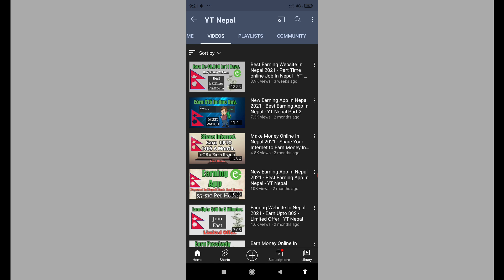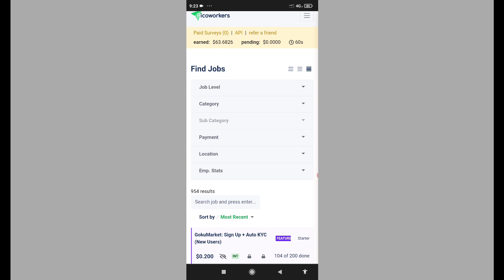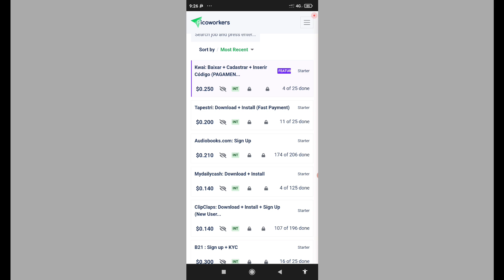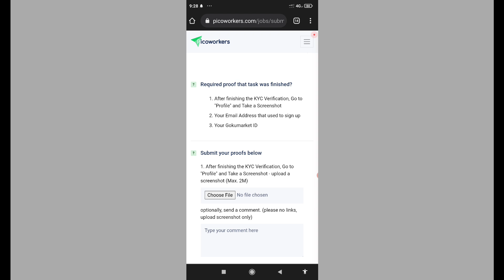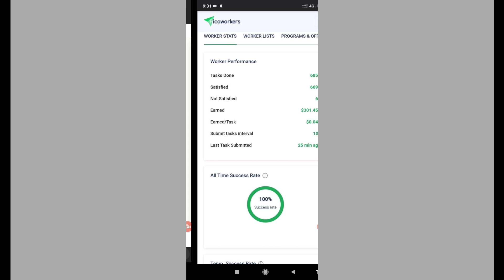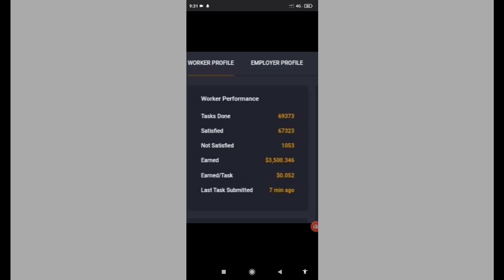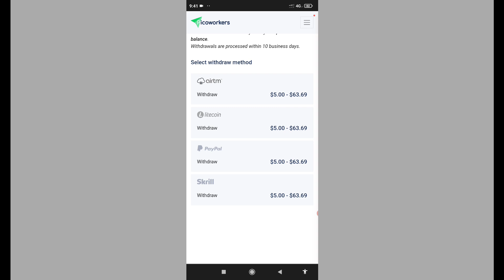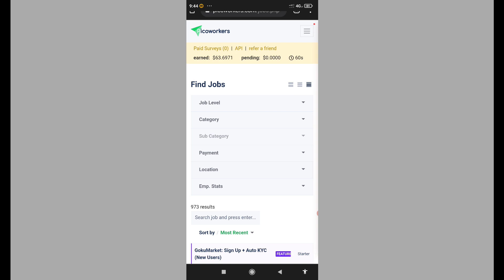Earn Rs 50,000 Per Month - Online Job In Nepal 2021 - Payment In Esewa And In Nepal Banks - YT Nepal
Earn Rs 30,000 Per Month - Online Job In Nepal 2020 - Payment In Esewa And In Nepal Banks.

In this video, I have explain you how you can earn money online in Nepal in 2021 with the help of a website called Pico workers. The best thing about this online job is that you can earn money in Skrill and withdraw it to the esewa and from that you can withdraw to bank.